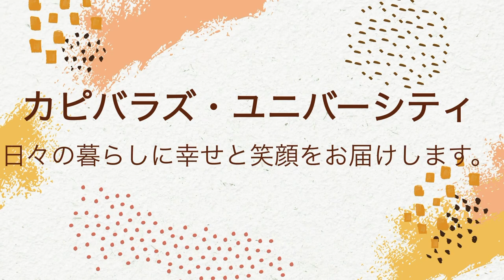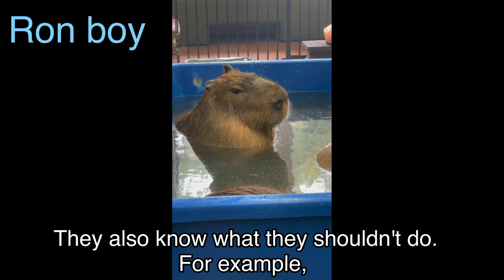カピバラズ・ユニバーシティ【日本語版】第1講 「知性豊かなカピバラ」Japanese version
カピバラはどんな動物なのか？
意外とみんなが知らないことを中心にカピバラについて、30年近く環境生物学、生化学、微生物学分野の研究活動と海外での学会発表など生物学に関する長年の経験をもとに、学者目線の面白い情報を皆さまにお伝え致します。

カピバラズ・ユニバーシティ第1講では、カピバラ飼育管理上最も重要視すべきひととのコミュニケーションについて、専門用語はなるべく使わずにわかりやすくお話しさせていただきます。

それでは、カピバラズ・ユニバーシティ！
開講です🏫

Capybaras University Lecture 2 - Japanese version